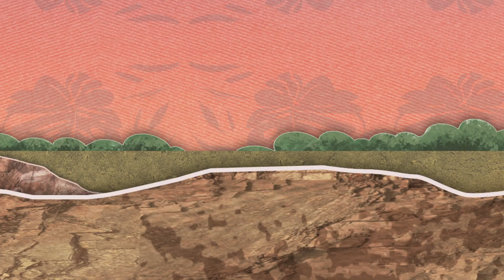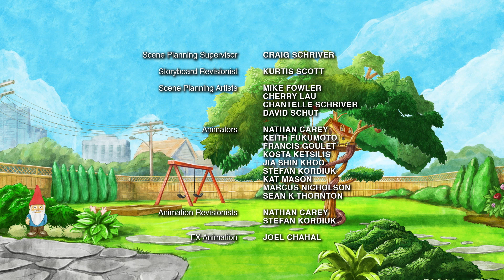Chirp | Season 1 | Episode 12 | Volcano Escape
Mountain Climbers Chirp, Tweet and Squawk escape a mountain-turned spewing-volcano using bouncy metal springs to jettison to safety.